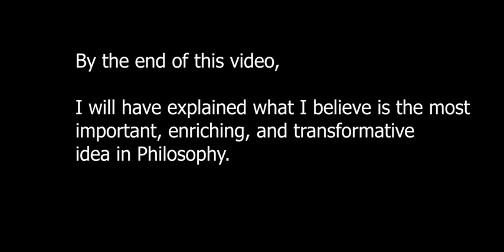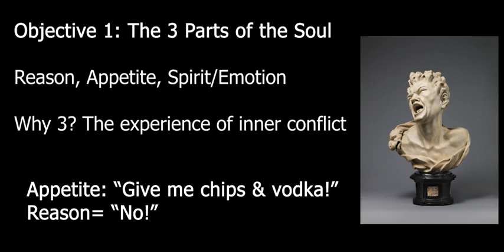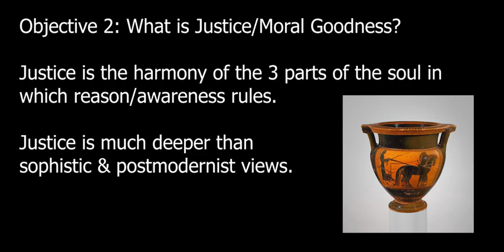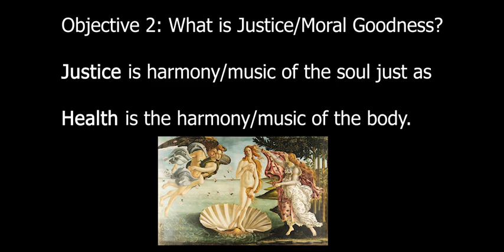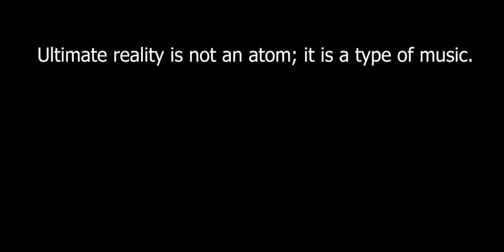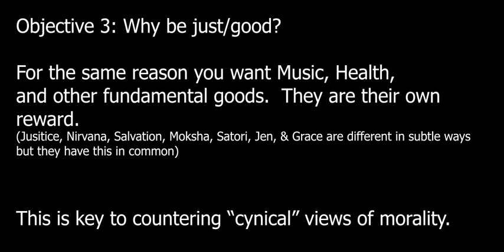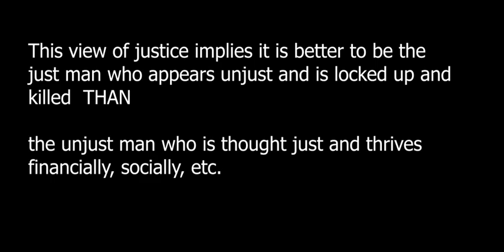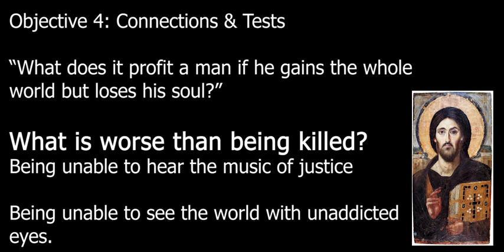The Most Important Idea in Philosophy? Why should you be just/moral, from Plato's Republic...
In this video, I outline my understanding of Plato's Republic and why I think his conception of justice/morality is more profound and valuable than the alternative ancient and modern views.